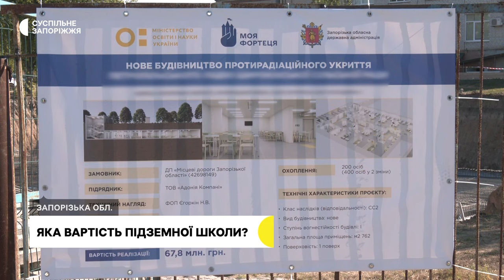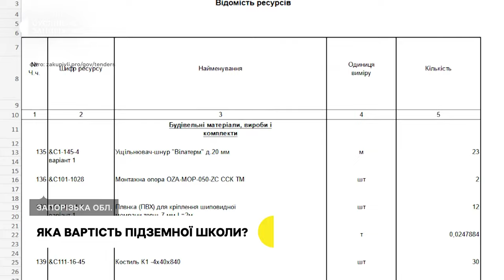У Широківській громаді Запорізької області будують підземну школу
Підземну школу будують у Широківській громаді Запорізької області. Майбутній навчальний заклад буде розташований на площі 762 кв.м та на глибині — 4 метри. За словами начальника обласної військової адміністрації Івана Федорова, тут одночасно зможуть навчатися 200 учнів. Коли завершать будівництво та яка його вартість — детальніше у сюжеті Суспільного.